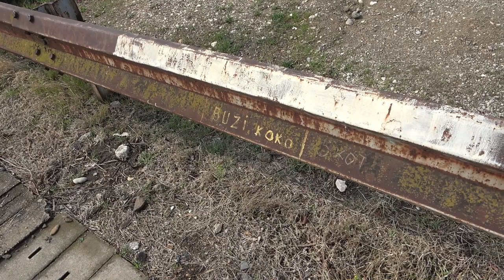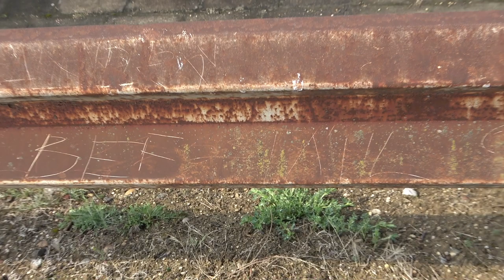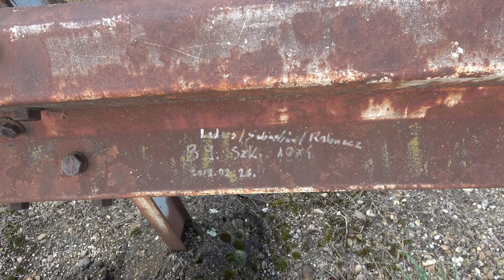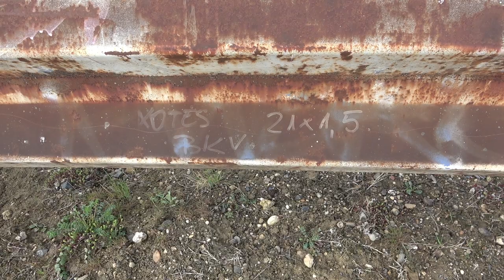2022.04.03 Kelenföldi vlog. A 25-ös váltó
Bankszámla:
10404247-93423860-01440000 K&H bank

A mindenki által ismert kempelő/fotóshely.  Ha már erre jártam megnéztem a környékét és a korlátra évek alatt felírt üzeneteket.